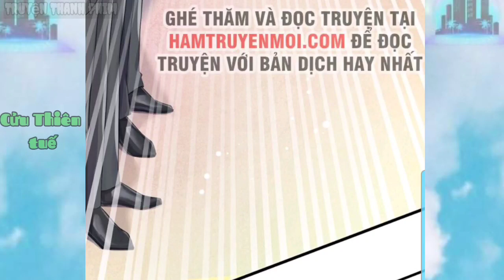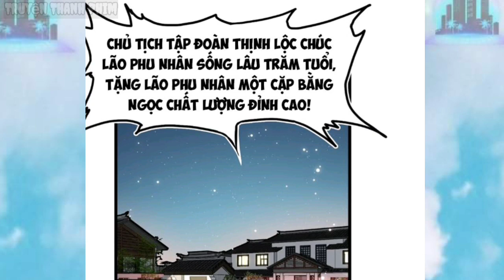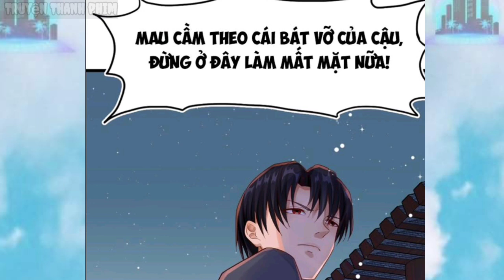Main Giấu Nghề là Long Soái Chiến Thần Đi Ở Rễ Và Bị Khinh Thường _ Tập 1 Ttp 720p